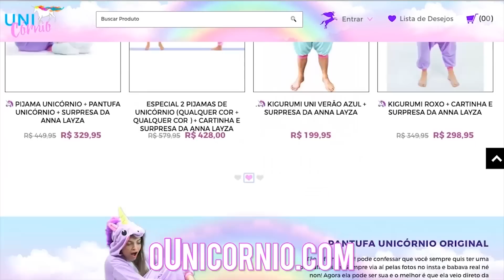😲 MILKSHAKE DE CHOCOLATE MILKA DE VÁRIOS SABORES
MILKSHAKE ESPECIAL DE CHOCOLATE MILKA

Meu número: 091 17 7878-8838
(Digita exatamente assim pra completar a ligação)
Este serviço tem o custo de uma ligação DDD móvel de R$3.99 por minuto para a cidade de São José do Rio Preto + impostos e é somente para maiores de 18 anos ou com autorização do seu responsável/ papai ou mamãe.
Ps: não dá pra add no WhatsApp, só ligação mesmo 📞

MANDE CARTINHAS E PRESENTINHOS PARA:

📬📦MINHA CAIXA POSTAL NO BRASIL 🇧🇷
Anna Layza
CAIXA POSTAL 8283
CEP: 30640970

📦 MINHA CAIXA POSTAL NOS EUA🇺🇸
Anna Layza
USA 😸💌📬📦📮

TERÇA, QUARTA, QUINTA, SÁBADO E DOMINGO ÀS 12h (horário de Brasília) TEM VÍDEO NOVO!
E AO VIVOS (GRAVANDO COM VCS me ligando) ÀS 19H TER, QUA, QUIN, SEX E DOMINGO :) Ebaaaa!

Beijôôô! 💋